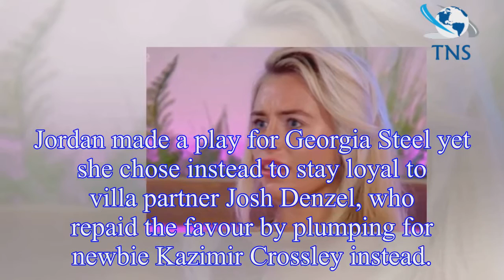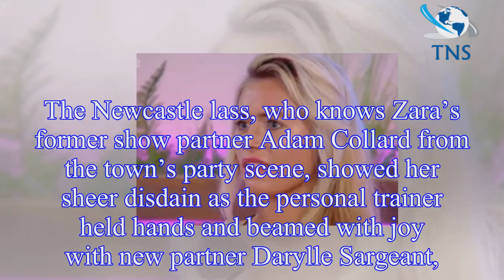Love Island: Ellie Brown is a 'game player' FAKING a nice attitude according to Jordan Adefeyisan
Love Island: Ellie Brown is a 'game player' FAKING a nice attitude according to Jordan Adefeyisan as he reveals show secret
Love Island’s Ellie Brown is a game player who is just “trying to come across nice” according to bombshell Islander Jordan Adefeyisan.
The dating show contestant, who was dumped from the villa on Mon